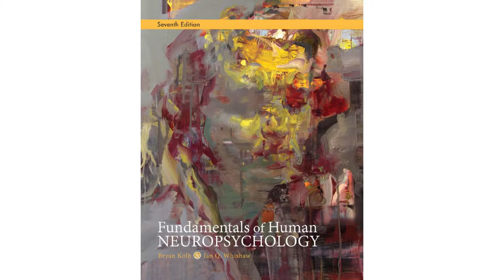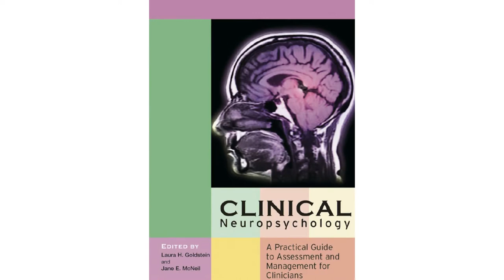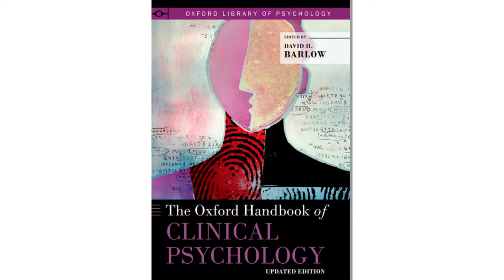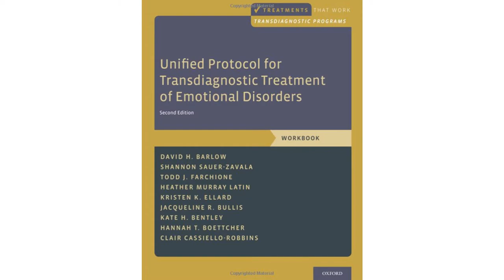Neuropsychology and Clinical Psychology Books (Compilation Video Nº 2, Series #2)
In this compilation video you can find several suggested books about neuropsychology and clinical psychology. I hope you enjoy it.

Books:

Essentials of Psychology, 6th Sixth 6e Edition
An Introduction to the History of Psychology
Introduction to Psychology
Psychology: The Science of Mind and Behaviour
Psychology: The Science of Behaviour
Complete Psychology